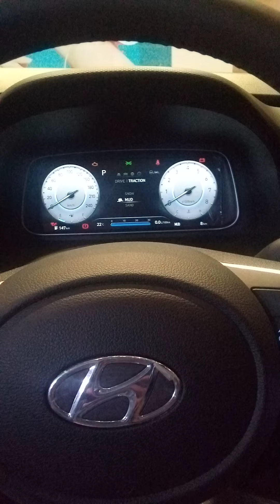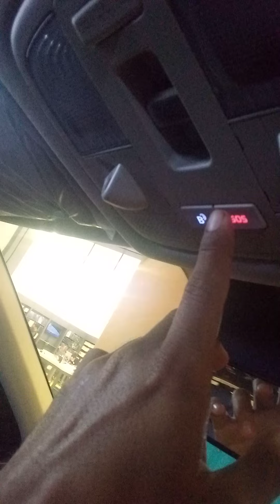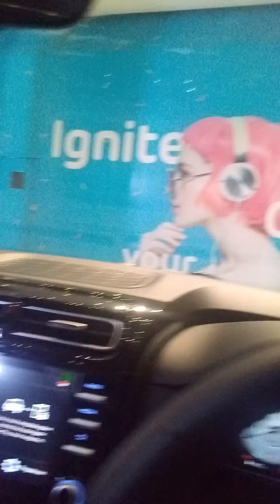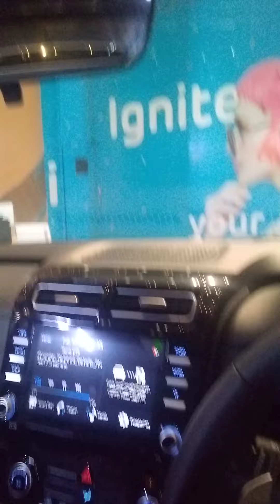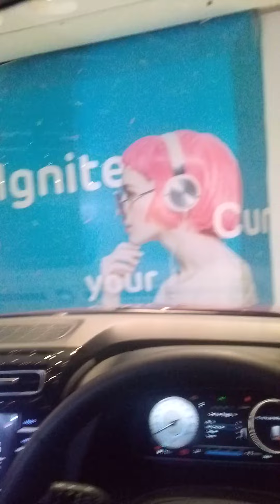hyundai CRETA - interior nya canggih aman dan nyaman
hubungi Hardi hyundai Pancoran 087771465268
banyak promo spesial menarik